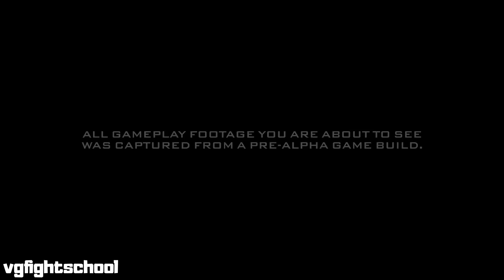Who Cancels A Batman Game & Why?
The news is now finally somewhat official as a designer withion the Warner Bros interactive entertainment side revealed some art which was for a Batman game that was cancelled.